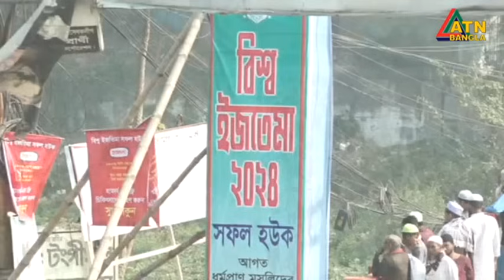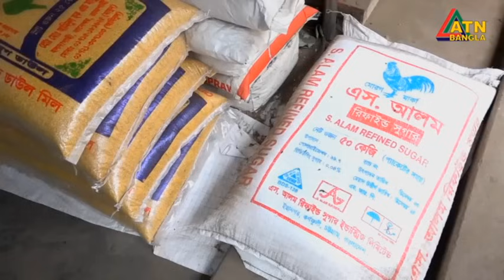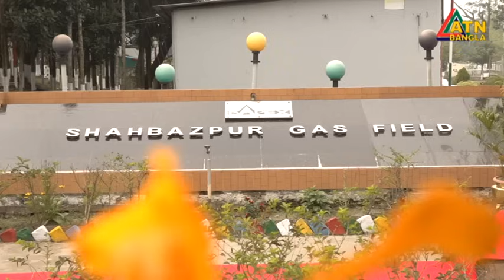এটিএন বাংলা ‌দুপুর ২ টার সংবাদ । 03.02.2024 | Bangla Khobor | Bangla News | ATN Bangla News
News Presented by- Vabna Ahmed